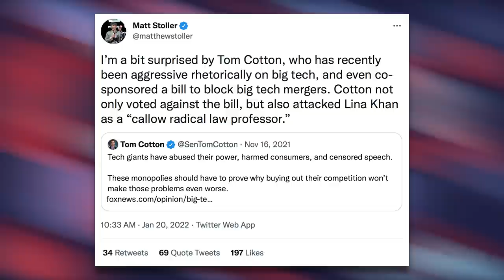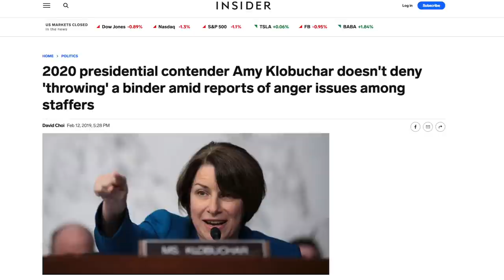Amy Klobuchar Confronts Dianne Feinstein, Accuses Her of Lying